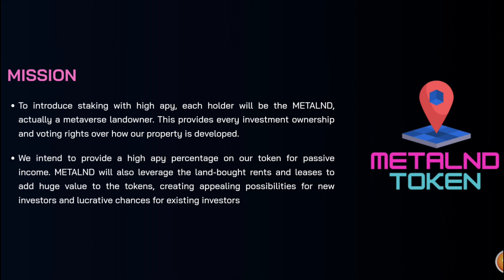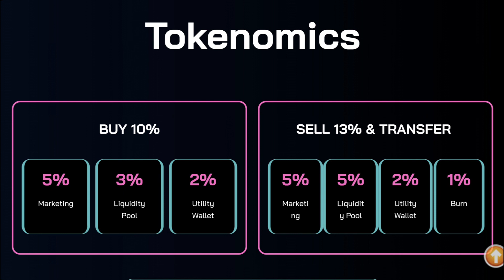METALND | METAVERSE | NFTS | VIRTUAL LAND | PASSIVE INCOME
JOIN MY CRYPTO CHANNEL ON TELEGRAM

👇👇 -- BEWARE OF SCAMMERS -- 👇👇

THE ABOVE INFO IS THE ONLY WAY TO CONTACT THE REAL ME. Please be smart
and only use the contact methods above. If someone reaches out to you on my behalf ALWAYS confirm it with me by email or TG listed above. I cannot reimburse for scams.